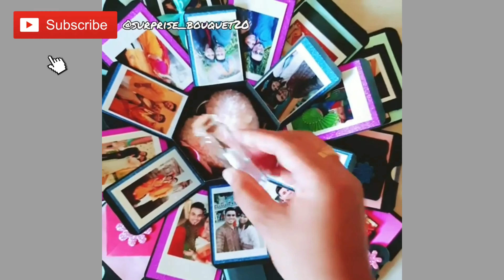Hexagon explosion box | explosion box ideas | handmade gift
To place your order do find us at @surprise_bouquet20 ( Instagram)